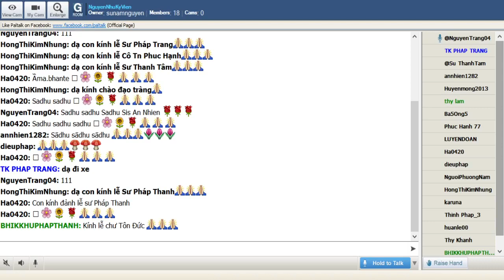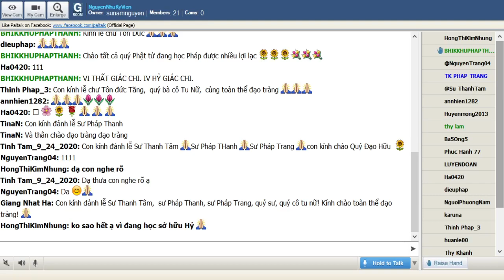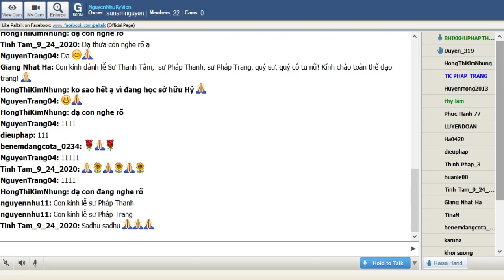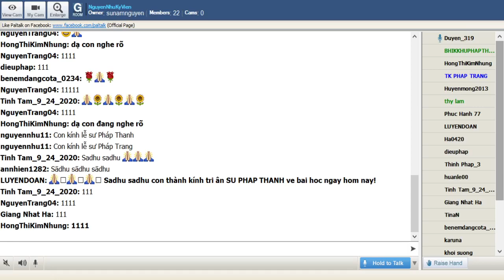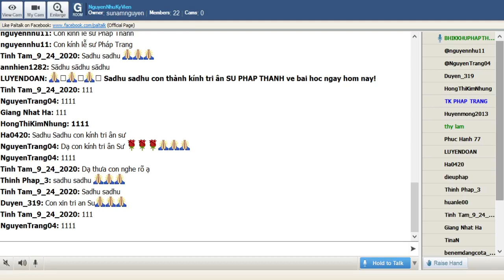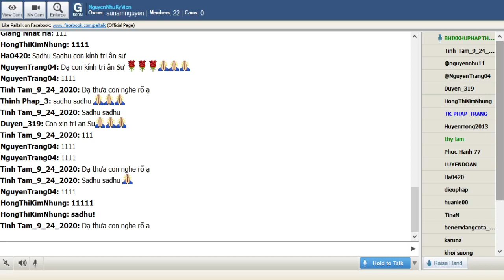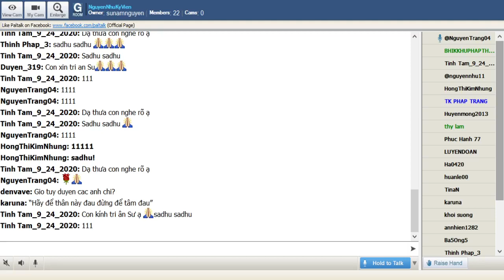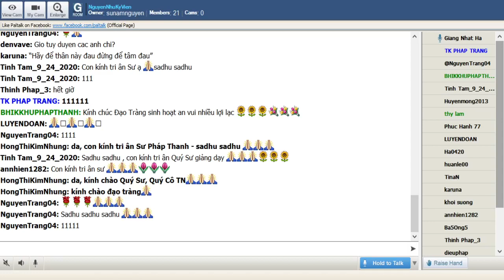26_NguyenNhuKyVien_Thứ Hai Dec 21-2020.TT Pháp Thanh _37 Phẩm Trợ Đạo-THẤT GIÁC CHI_IV. HỶ GIÁC CHI.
26_NguyenNhuKyVien_Thứ Hai Dec 21-2020. TT Pháp Thanh giảng đề tài:"37 Phẩm Trợ Đạo-VI.THẤT GIÁC CHI(Saptabodhyaṅgāni)_IV. HỶ GIÁC CHI(Piti sambojjhanga)".